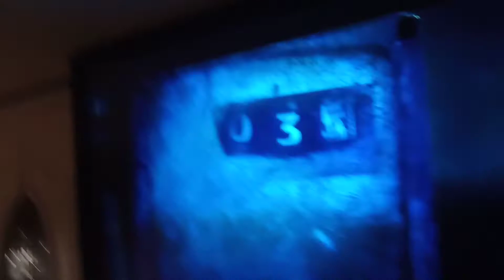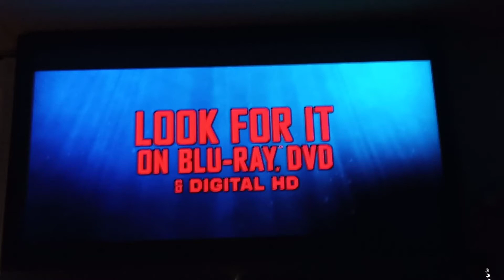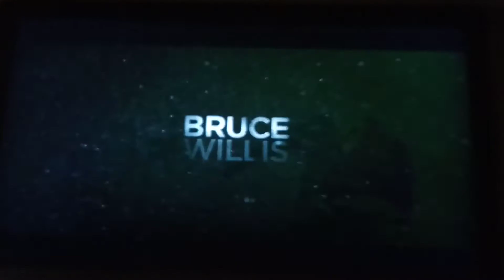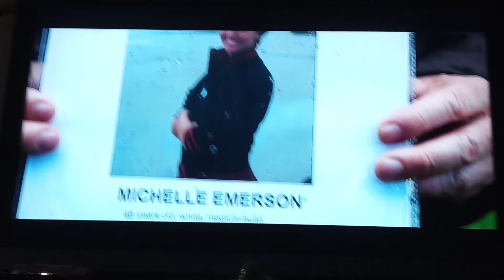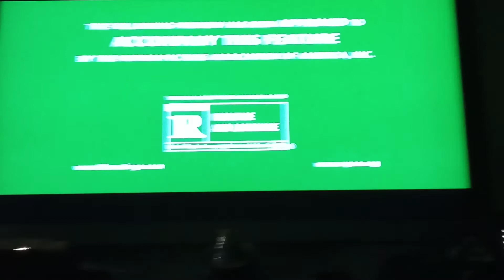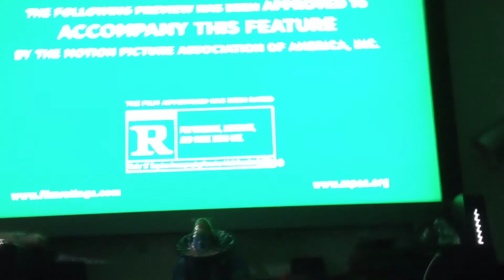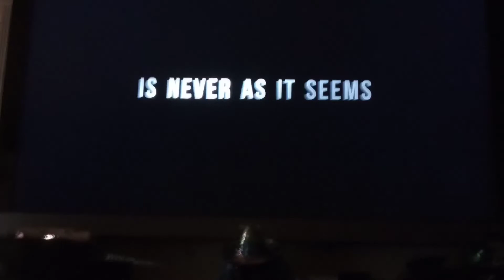Also From Lionsgate